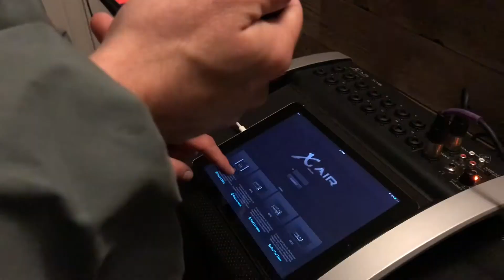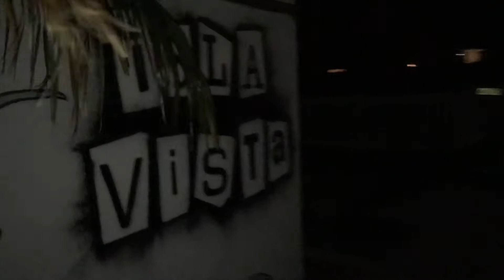Carl and Rommel VLOG Side EP #1: JESUS BURGERS FAM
In this episode of Carl and Rommel vlogs, we start on a new mini segment called "SIDE EP." Let's go behind the scenes of Jesus Burgers, a rad ministry in Isla Vista CA, showing the love of Jesus Christ with one burger at a time :)